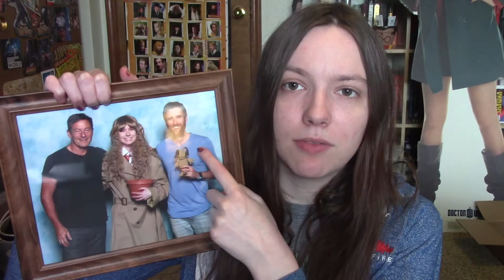LeakyCon Tag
Friendly reminder that even though I may talk about Harry Potter in this channel, I in no way support or agree with the author and her hateful thoughts on trans people. Trans people are 100% valid and a cis women doesn’t get to have an opinion on how other people identify.